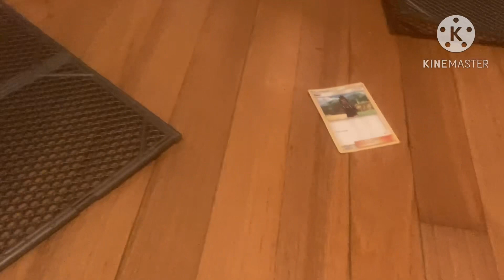Crazy backstage brawl breaks out! Brayden Cooper vs chadgable at 5 in the morning! WWA